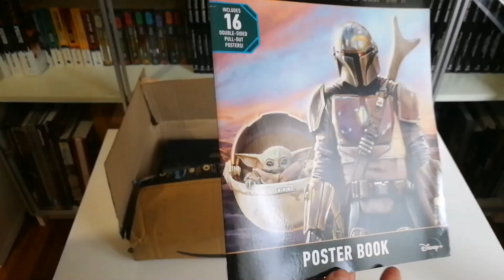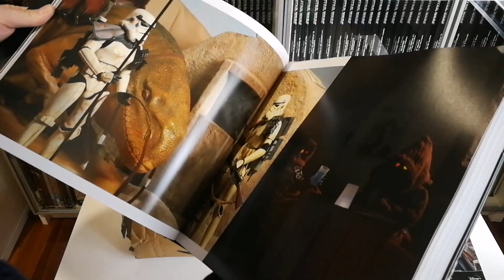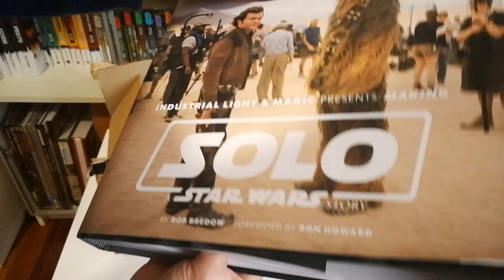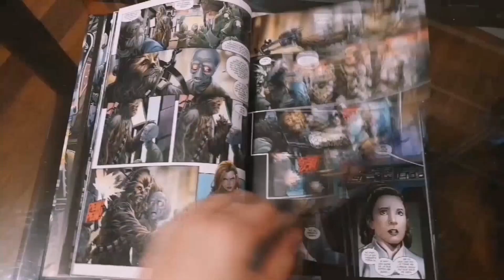Unboxing Novedades Star Wars #104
Nuevo unboxing en la Biblioteca Jedi con varias piezas a las que le tenía muchísimas ganas desde que salieron, y que cono vais a ver, son increíbles, de las que no pueden faltar en ninguna colección de Star Wars...